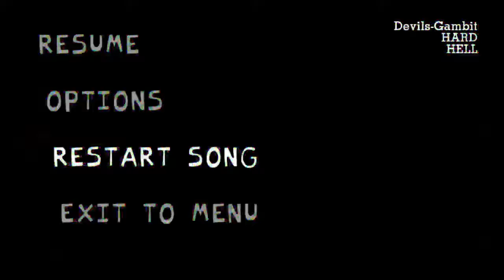I aint stopping til i full combo Devil's gambit in indie cross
Game Mod:
Indie Cross